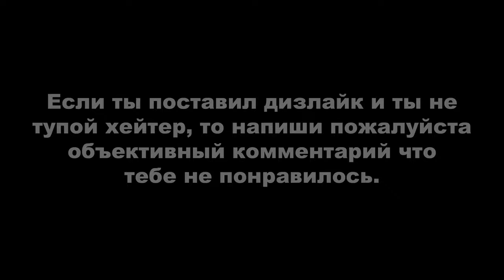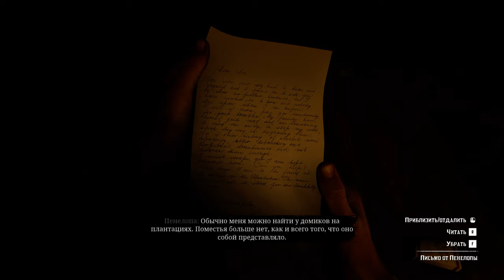Red Dead Redemption 2 ► МОЁ ПРОХОЖДЕНИЕ (с просмотром всех кат-сцен) #10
Местами в видео по прохождению сюжета может быть у меня отклонение от него, так-как мне ещё охота получить некоторые достижения. Условия для получения достижений "Взаимовыгодная дружба", "Мальчик на побегушках" и "Отдаешь бедным" я уже выполнил в прошлых видосах и эти достижения я уже открыл. Мне осталось заработать ачивку "Рука помощи" которую можно получить тоже только проходя игру во время основного сюжета, а оставшийся ачивки уже можно открывать после прохождение его.